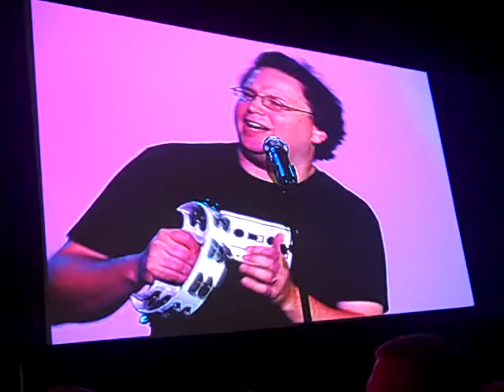Jonathan Coulton - "Bills, Bills, Bills" by Destiny's Child at PAX 2009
JoCo does a cover of Bills, Bills, Bills at PAX 09.